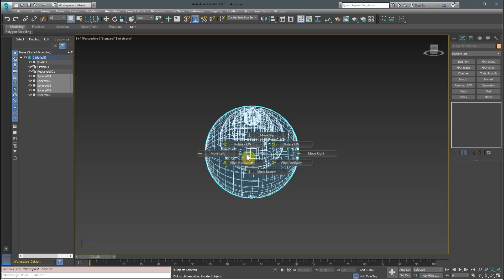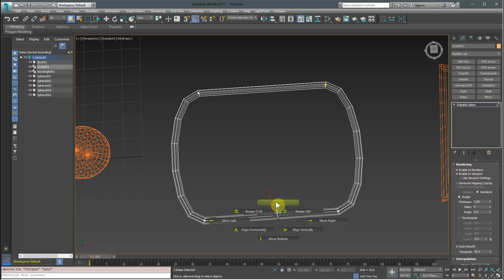Axis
Axis is an object / sub-object manipulating toolset, which works in screen space. It converts your local screen space orientation into world space directions so you don't have to figure out on which axis you have to translate your selection.

It contains also a tool which is called slice through edge, and slice horizontally / slice vertically